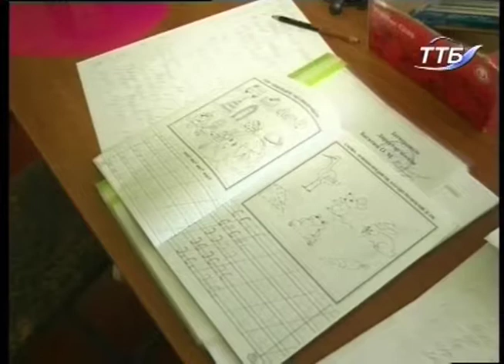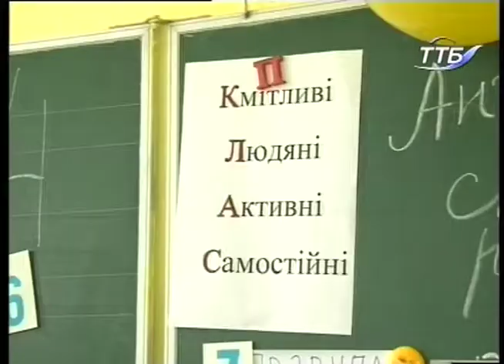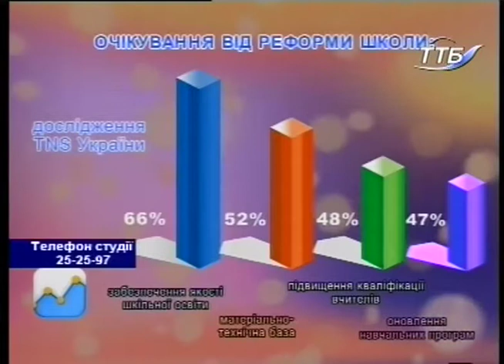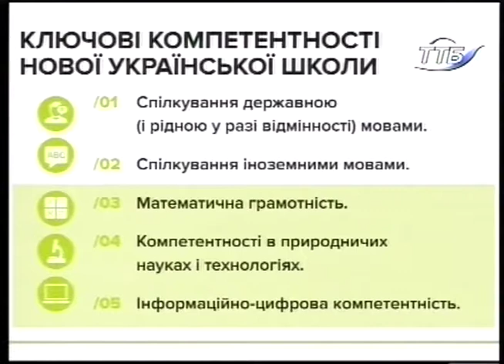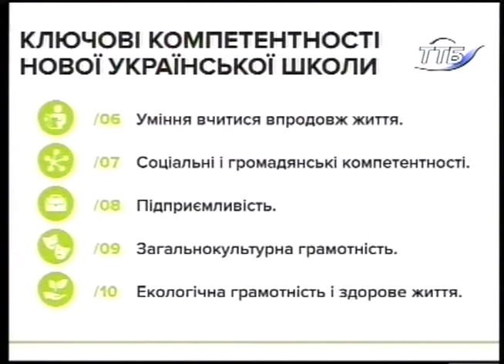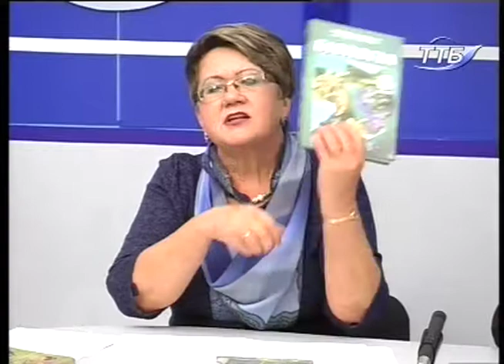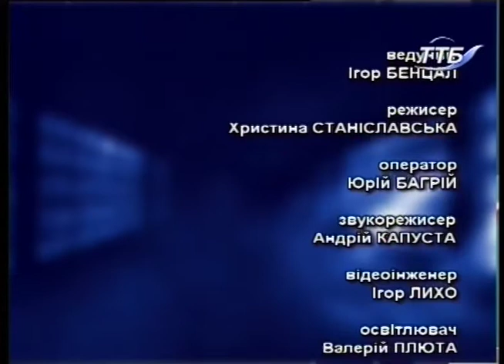Що робити? - Як навчатимуть дітей у школах за новим освітнім законом